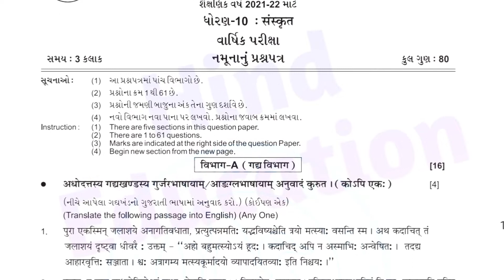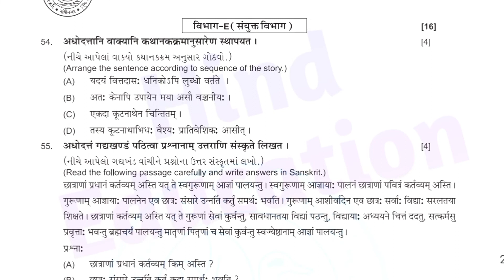Std 10 Sanskrit Imp Paper Bord Exam 2022 | Dhoran 10 Sanskrut Imp Paper Bord Exam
Std 10 Imp Paper Bord Exam 2022

ધોરણ 10 સંસ્કૃત પેપર સોલ્યુશન બોર્ડ પરીક્ષા 2022
Dhoran 10 Sanskrut Imp Paper Bord Exam 2022
Std 10 Sanskrit Imp Paper Bord Exam 2022